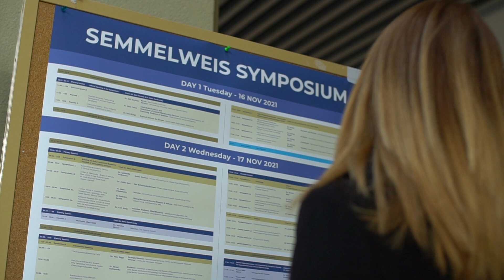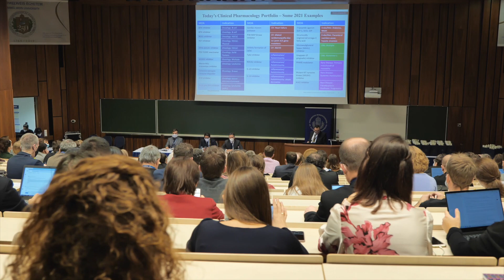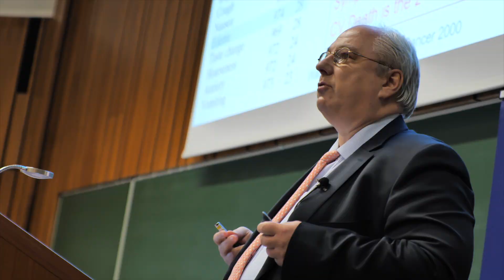Semmelweis Symposium 2021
The Semmelweis Symposium is Semmelweis University’s most prestigious international scientific event. Leading topics at 2021’s three-day event included Phase I clinical trials, research under COVID-19, and regulatory issues related to clinical trials.

The event featured more than 50 presentations organized around 6 themes and featured presentations from nearly 20 eminent foreign experts from across Europe and speakers from Hungary.
SEMMELWEIS SYMPOSIUM
16-18 November 2021

A Semmelweis Szipózium a Semmelweis Egyetem legnagyobb presztízsű tudományos eseménye.
Az új fejlesztések első lépését jelentő fázis I. vizsgálatok, a COVID-19 alatti kutatások, valamint a klinikai vizsgálatokkal kapcsolatos szabályozási kérdések is a 2021-es szimpózium vezetői témái között szerepeltek.

A háromnapos program alatt több mint 50 előadás hangzott el, és csaknem húsz nemzetközi előadó érkezett a rendezvényre.
SEMMELWEIS SZIMPÓZIUM
2021. november 16-18.